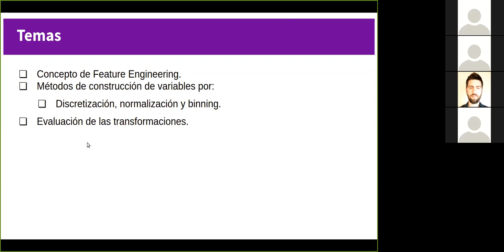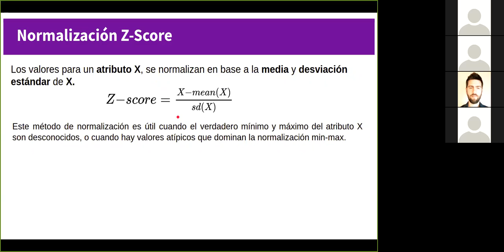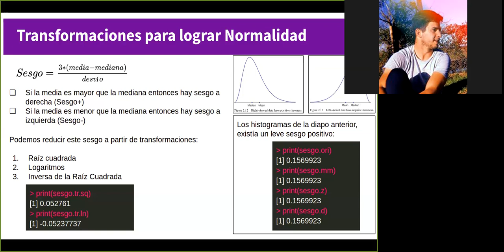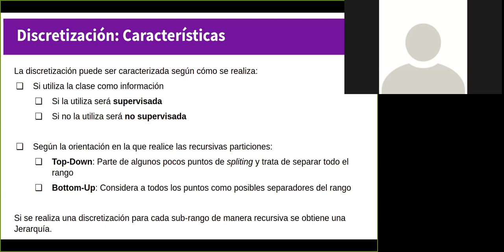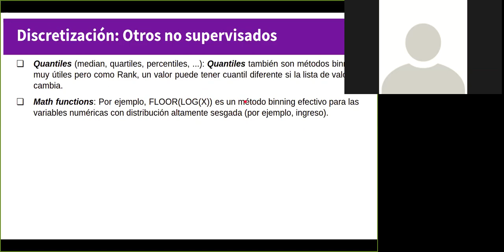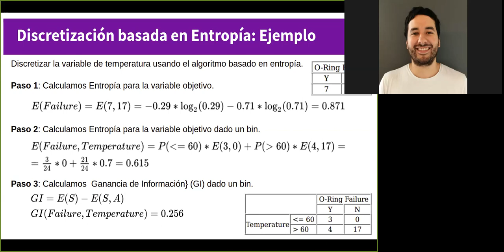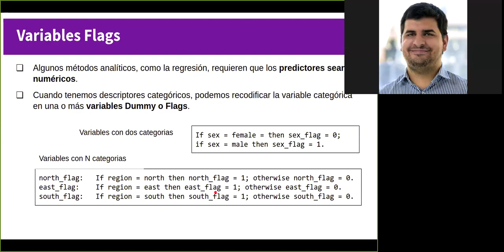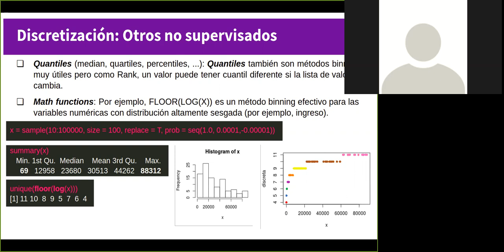Clase 07: Feature Engineering